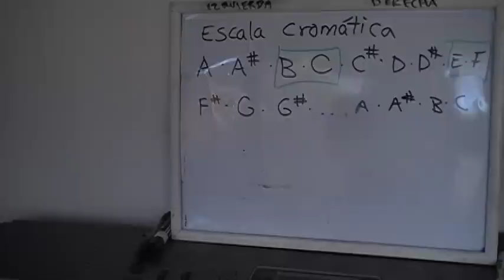aprender vocalizacion en piano para principiantes exercicio 1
Este es un tutorial derivado de peticiones de canto.

Ojalá te sirva el video tutorial, ponle "me gusta" y compártelo con tus amigos por Facebook y/o twitter, me ayudaría un montón  y no olvides suscribirte, también recuerda que mi meta es llegar a ser una cantautora conocida así que no te olvides de darle una visita y un "me gusta" a mis videos de mis canciones originales te lo agradeceré siempre!subo videos diariamente! ABRAZOS